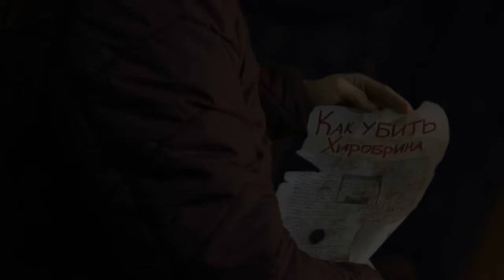МАЙНКРАФТ В РЕАЛЬНОЙ ЖИЗНИ \ MINECRAFT IN REAL LIFE 4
Mir.ON.TV., мультфильм, play,МАЙНКРАФТ В РЕАЛЬНОЙ ЖИЗНИ  \ MINECRAFT IN REAL LIFE 4